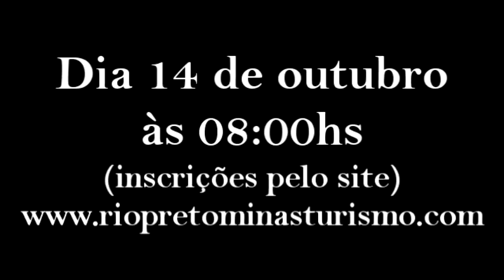Circuito Viscondessa do Monte Verde de Mountain Bike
Seu lançamento será no dia 14 de outubro em Rio Preto Minas Gerais, no Hotel Fazenda Cantinho Rural